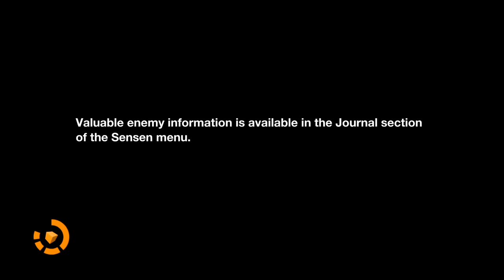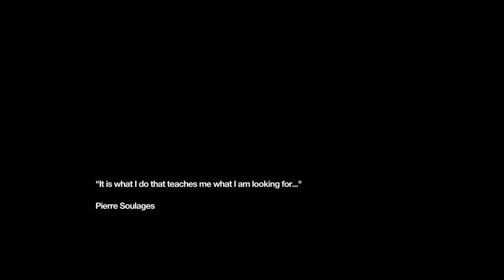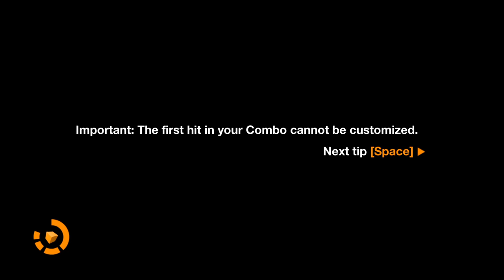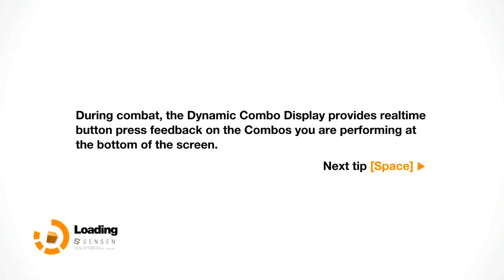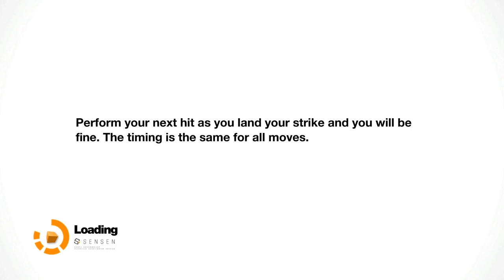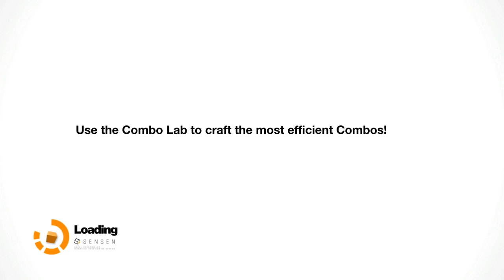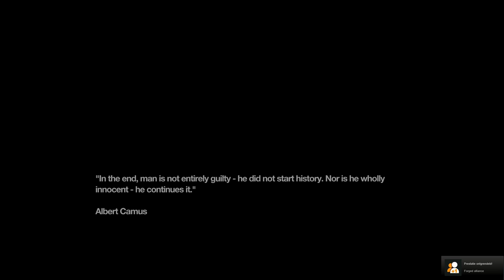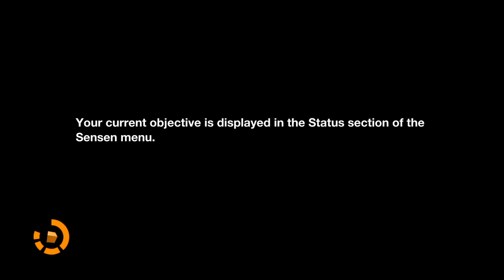Let's Play Remember Me Walkthrough/Gameplay - Where Is My Memory? - Episode 1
Hello Everyone This is Tharizdun Playing The New Game Remember Me.

Episode 1

Where Is My Memory?

If you like my video's pleas subscribe and if you have tips and more for me then just post a comment below or send me a message and i will come right back to you.